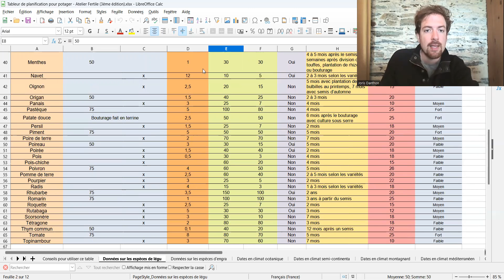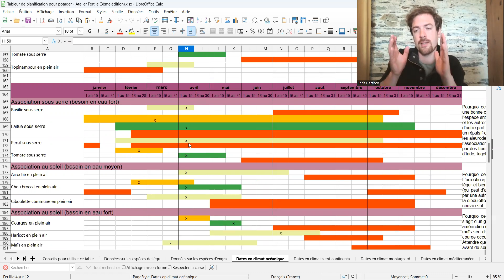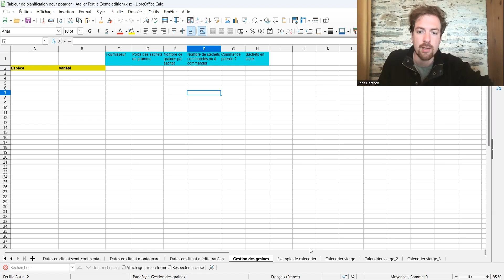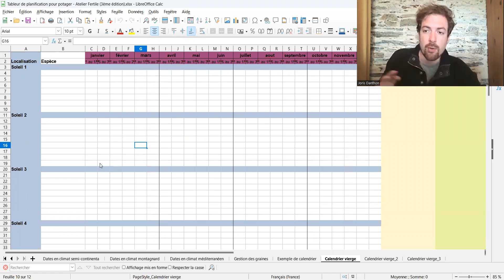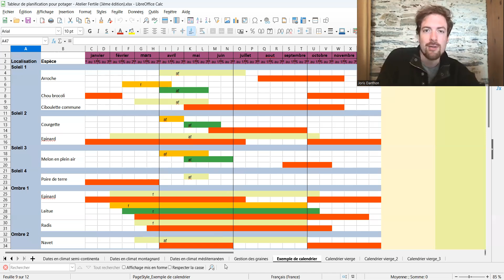Nouveau tableur de planification pour le potager (3ème édition)